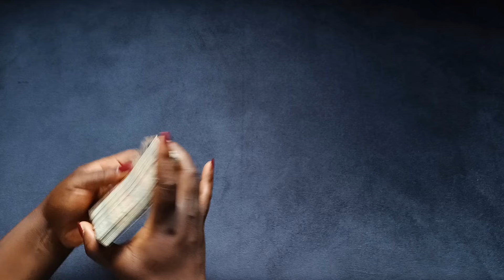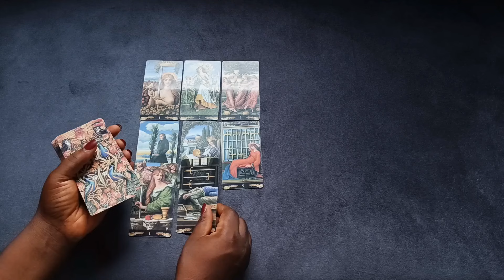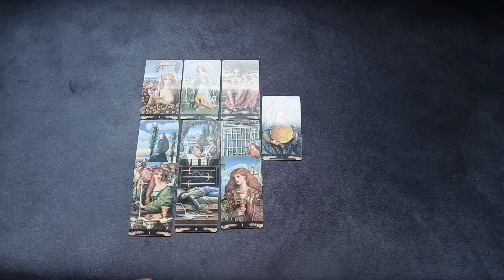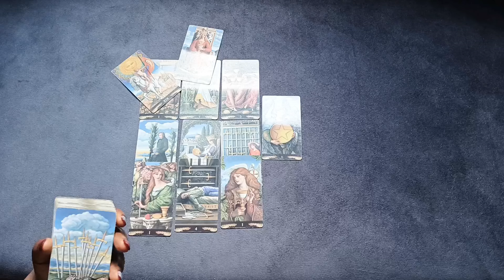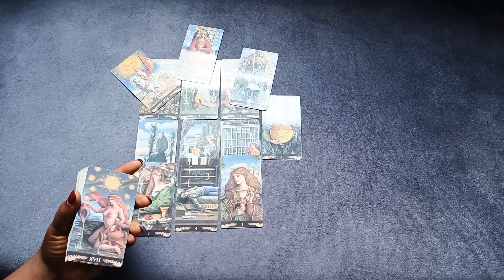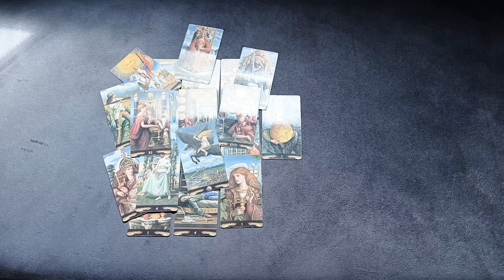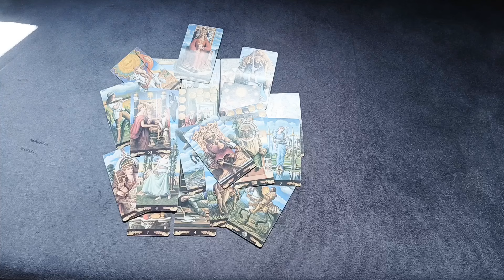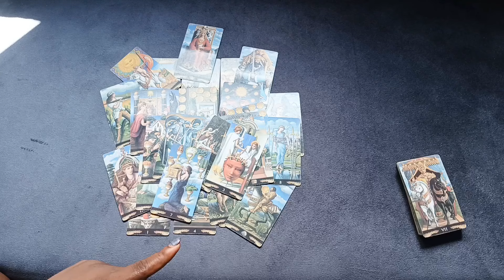LEO ♌️( YOUR EX) HERE'S WHAT IS GOING ON WITH THEM 💀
1 question 30$

2 questions 45 $

3 questions 50 $

 Payment details

PAYMENT RECEIPTS

NAME/S INVOLVED